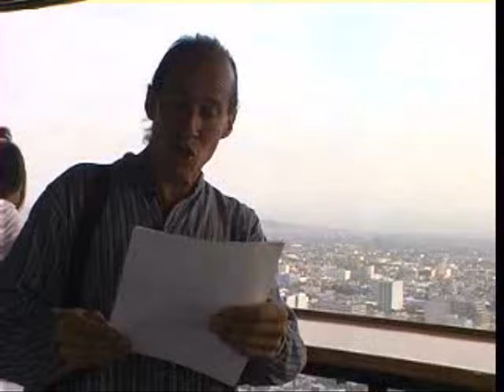Poetry in México City (part 1/3)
Poetry:
Andrés King Cobos
Camera,Cut and Move:
Henrik Jespersen
Production:
HawkStudio 2005